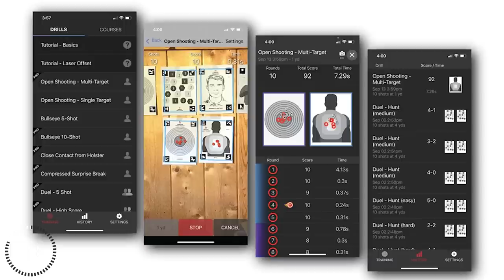Canadian Homeowner Fights Off Two Home Invaders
Please thank MantisX for bringing us today’s video of Canadian Homeowner Fights Off Two Home Invaders! Whether you’re using the X10, the Blackbeard, the Laser Academy, or all three together, the Mantis family of products is your fastest way to defensive firearms skill improvement!

Subscribe to the ASP Unlimited App to watch Canadian Homeowner Fights Off Two Home Invaders without ads and SO MUCH more and get early access, bonus content, FULL firearms training classes, behind the scenes, monthly seminars, and so much more! Then download it on your devices (iOS, Android, Apple TV, Amazon Fire, Roku) and sign in.